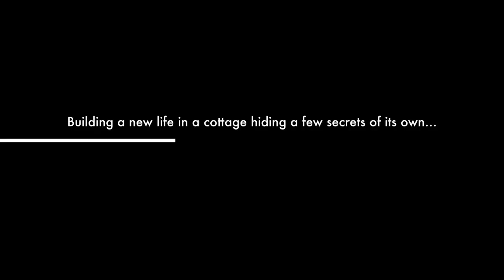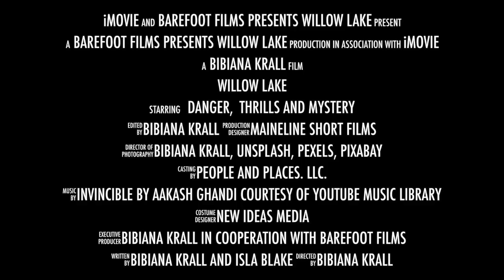WILLOW LAKE | A MYSTERY BY MICHELLE UMLAND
Willow Lake by Michelle Umland 5* "An edge of your seat, murder mystery!" Do you love romance, murder, dark secrets, and stories of betrayal? Purchase your copy now!

With 60 positive reviews on Amazon and counting... we invite to join us!

Soundtrack: Invincible by Aakash Ghandi, courtesy of the artist and YouTube library

Book Trailer: Barefoot Films